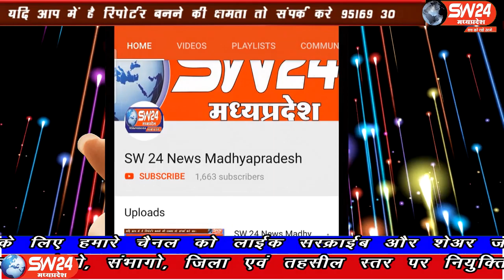SW 24 News Madhyapradesh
सुदर्शन टी.वी. पर दिखाए जाने वाले भड़काऊ और विवादित प्रोग्राम दिखाने के विरूद्ध मुस्लिम महासभा के साथ अन्य संगठनों ने मिलकर कानूनी कार्यवाही की मांग करते हुए थाना तलैया भोपाल में एफ आई आर के लिए आवेदन देकर सरकार और मीडिया को आइना दिखाने की कोशिश की है। भोपाल से ताहिर खान की रिपोर्ट